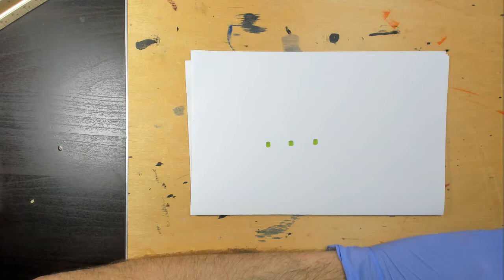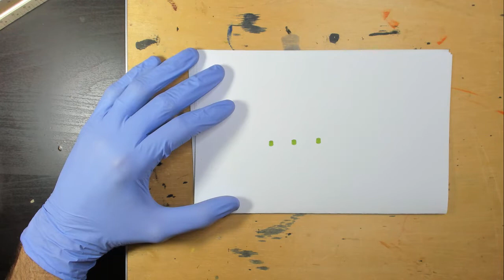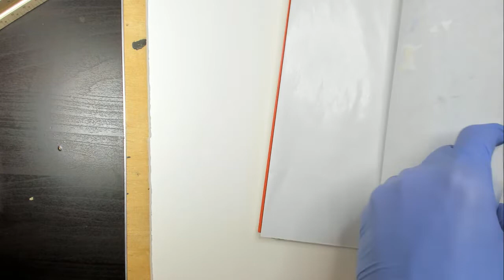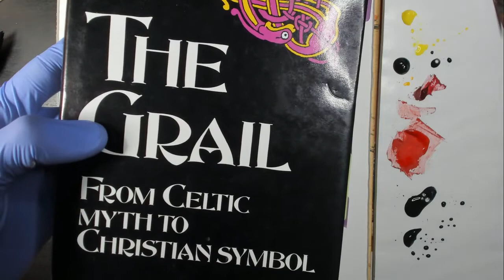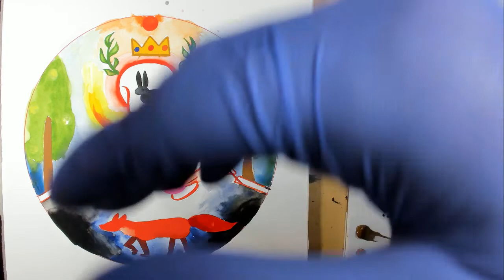OPHANIM painting hour episode 010 - "the ur-vibe" as prototypical creative anchor and idetic refuge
and my shop where i just dropped some new shirts and prints